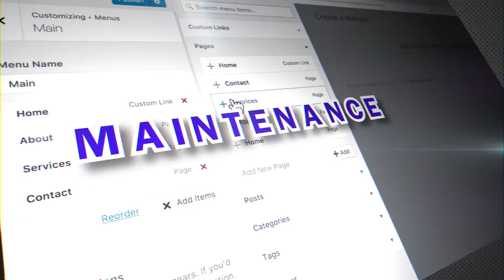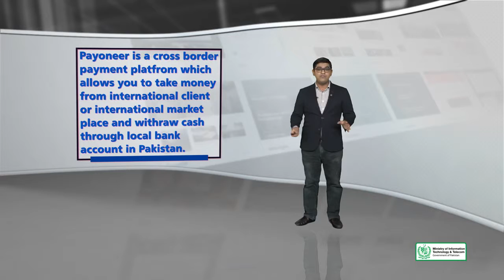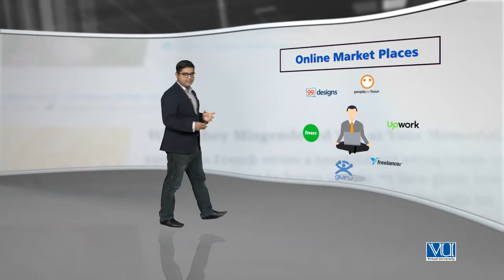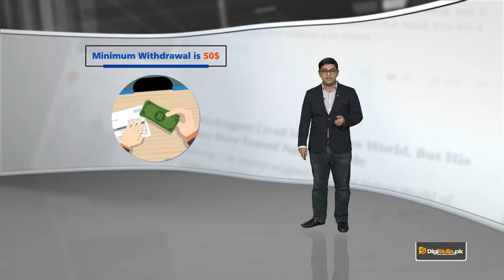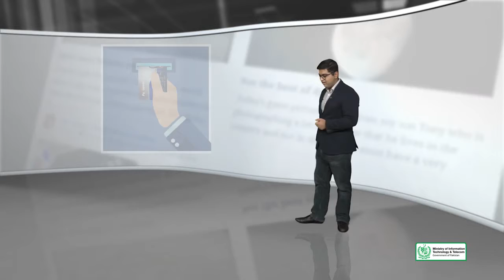Topic 95 WordPress in Urdu Hindi by DigiSkills Earning money with WordPress and Payoneer